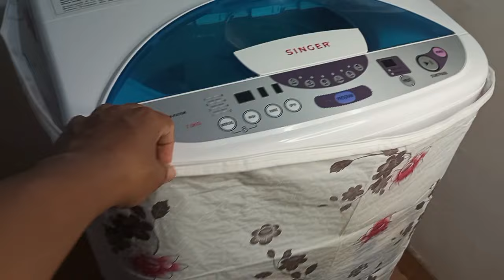you tube කරලා ලැබුණු සල්ලිවලට මොකද වුනේ😉නියම රසට පැණි බේරෙන වටලප්පන් 😋Day with GIFT & Tasty🎁🎁🎁